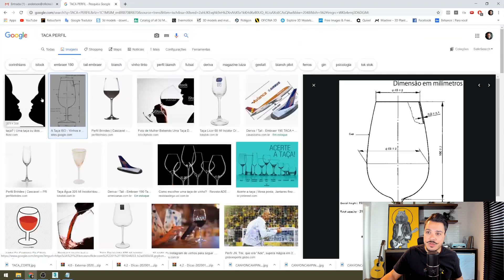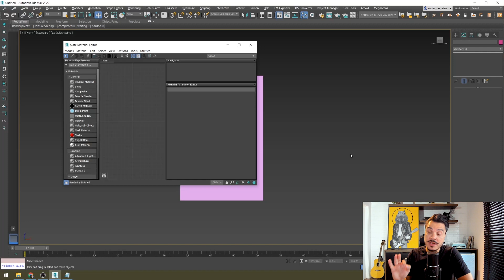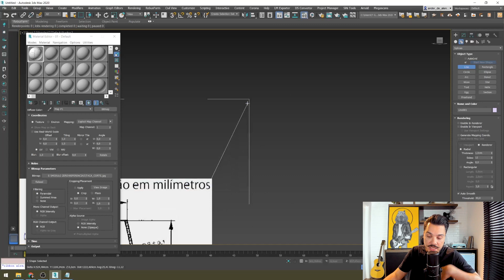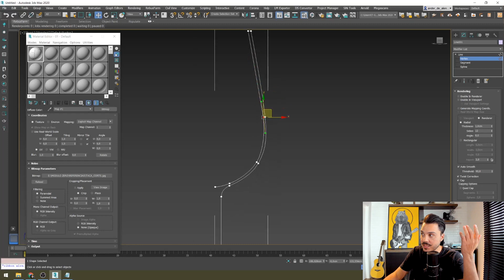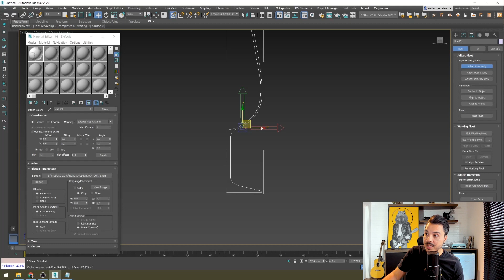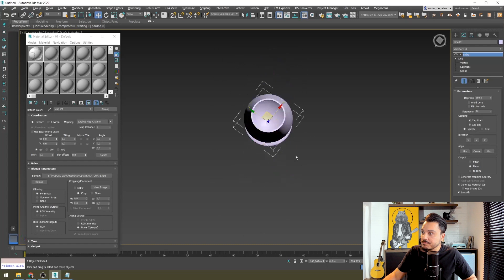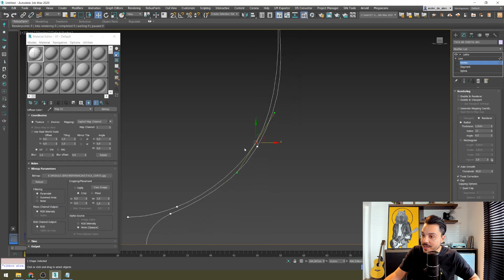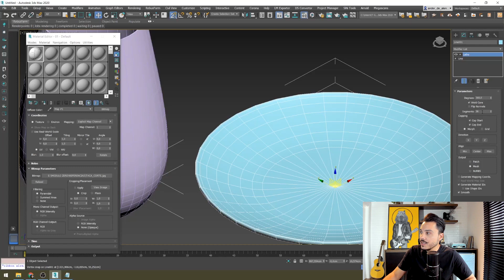MARATONA 3DSMAX DO ZERO | EP09 | MODELAGEM COM 1 COMANDO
Fala, Render People! No 9º vídeo da nossa MARATONA 3DSMAX DO ZERO começa a ficar interessante, vamos modelar com apenas 1 comando!

A MARATONA 3DSMAX DO ZERO é uma série de 15 episódios que sai de segunda à sexta, além de fazer o passo a passo da modelagem do zero, vou te ensinar a fazer um PROJETO DE INTERIORES COMPLETO.

What’s up, Render People! On our 3DSMAX DO ZERO MARATHON’s 9th video it starts to become interesting, we will model using only 1 command!

The 3DSMAX DO ZERO MARATHON is a 15 episode series from Monday to Friday, besides making the modeling from scratch, step by step, I’ll teach you how to make a COMPLETE INTERIOR PROJECT.

Hola, Render People! El noveno video de nuestro MARATÓN 3DSMAX DO ZERO está empezando a tornarse interesante, ¡vamos a modelar con sólo un comando!

El MARATÓN 3DSMAX DO ZERO es una serie de 15 episodios que sale de lunes a viernes, además de hacer el modelado paso a paso desde cero, te enseñaré a hacer un PROYECTO DE INTERIOR COMPLETO. ¡Únete al canal y no te pierdas ningún episodio del maratón!